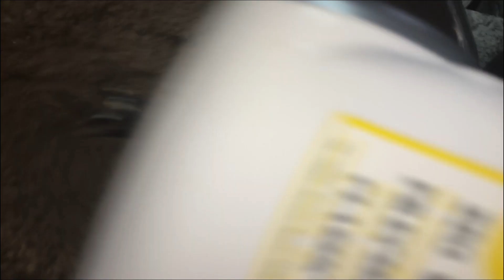CHOCOLATE CAKE WITH WHIP CREAM !!! EASY & YUMMY !!!!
P.S. ADD SALT & RED CHILLI ACCORDING TO YOUR TASTE. BUT FOR ME,
I LIKE IT SPICY. YOU CAN ALSO SKIP THE SPICES IF YOU DONT HAVE. THE TASTE WILL BE SAME, NO WORRIES.

sixstar food channel